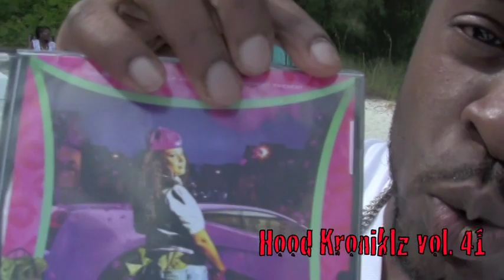HOOD KRONIKLZ DVD VOL.41